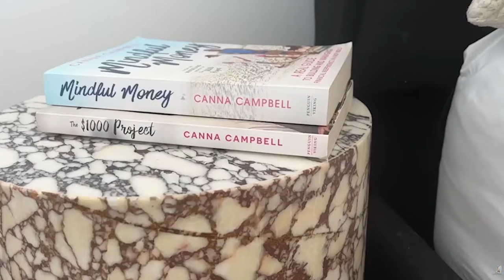DO THIS WHEN YOU GET PAID!!!😮‍💨💳